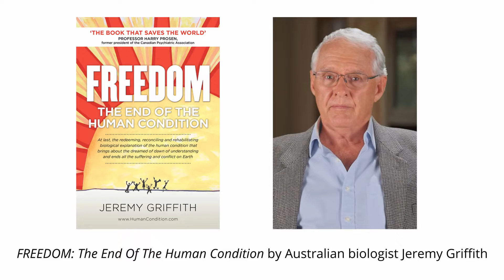Pam Fairbanks - Richmond World Transformation Movement Centre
The World Transformation Movement Richmond Center in Virginia was established by Pamela Fairbanks to promote Australian biologist Jeremy Griffith’s breakthrough explanation of the underlying problem in all human affairs of the human condition. Griffith’s insight is THE key understanding needed to end human conflict and suffering at its source, and provides the now urgently needed road map for the transformation of our lives and world.